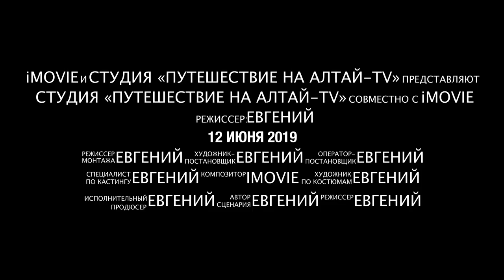12 июня 2019 года День России поселок Тальменка (видео архив)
Не нарушая закон 2019 г пункт 5 статьи 32-33 Воздушного кодекса Российской Федерации